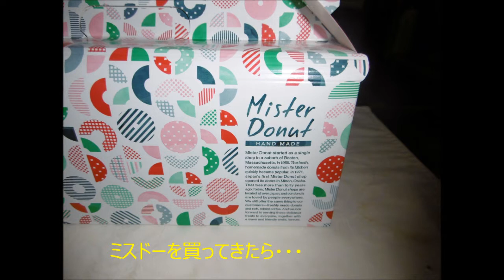我が家のトイプードル親娘 ちび姫＆もっこ ミスドーを買ってきたら 1月 29日, 2018年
我が家のトイプードル親娘　ちび姫＆もっこ
食いしん坊のちび姫は早速ミスドーの箱にチャレンジ